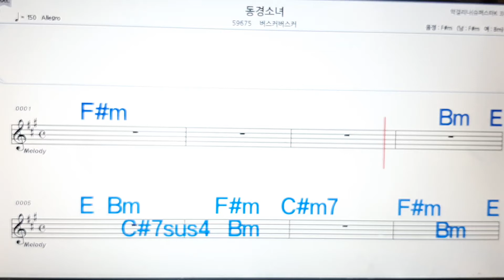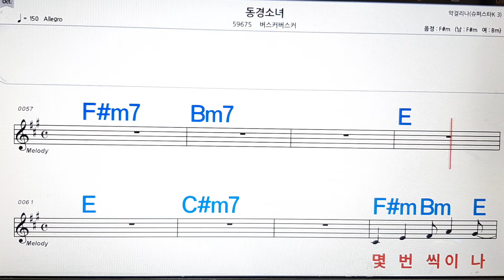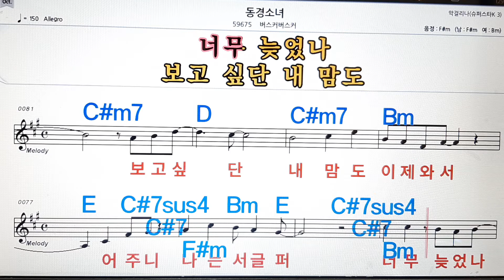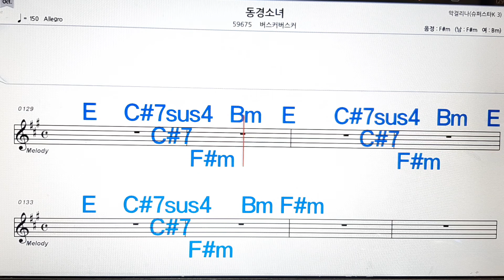동경소녀/버스커 버스커💋,노래방,가라오케 ,악보,코드,가사💖Karaoke,MR, Sheet Music, Code